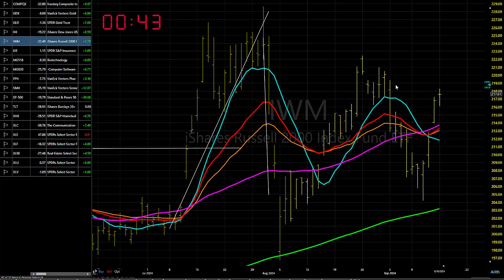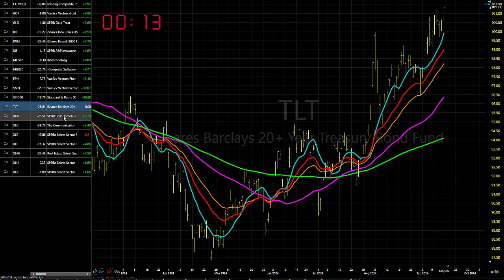09/18/24 Continue To Mostly Sit On Your Hands: Dave Landry's Market In A Minute